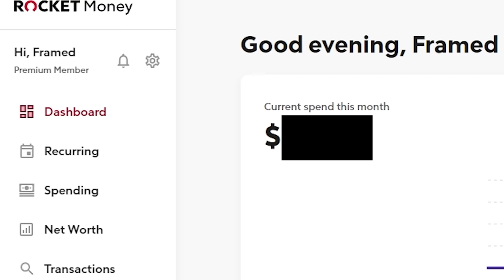I have 45 days to make a HCIM and beat C Engineer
I mean we could get 5 likes on this video, idk

This is Old School Runescape! The game has been re-booted from an old 2007 save file of the game and was re-released in February of 2013. The game has received weekly updates ever since!